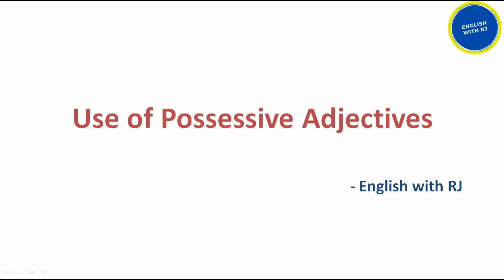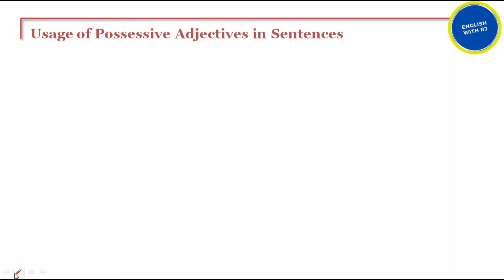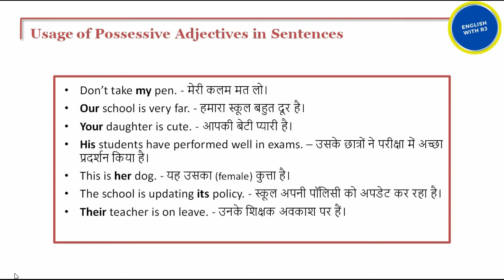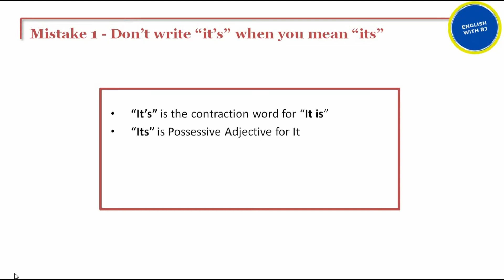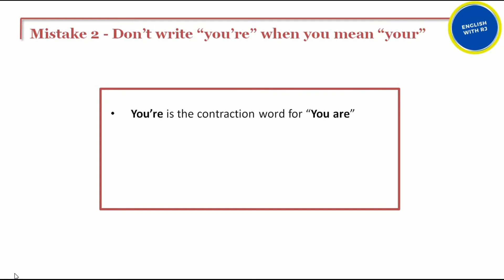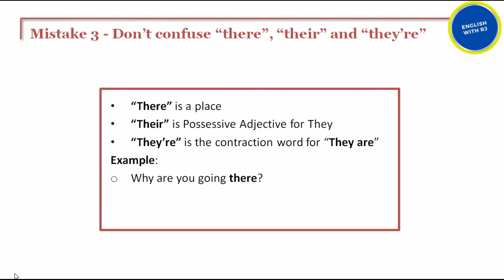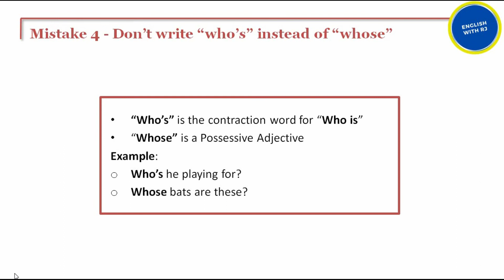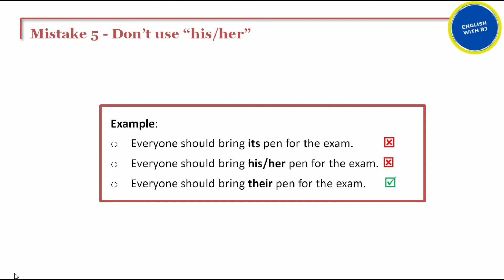Possessive Adjective in English Grammar with Common Mistakes | Learn English for beginners